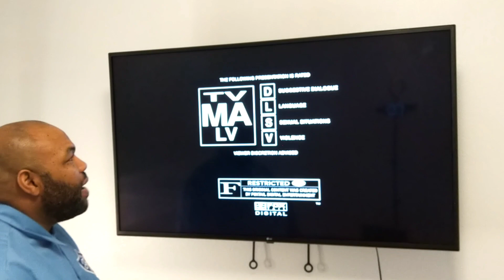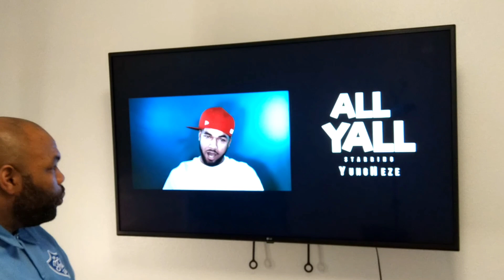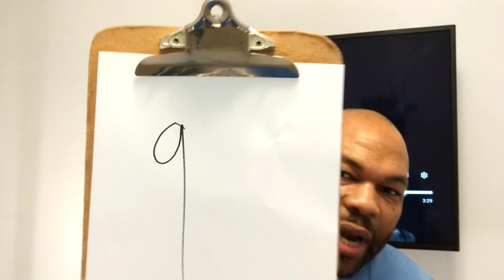Artist Music Review (YungHeze) Song All Y'all By Hezeleo Formally Of UGK Records